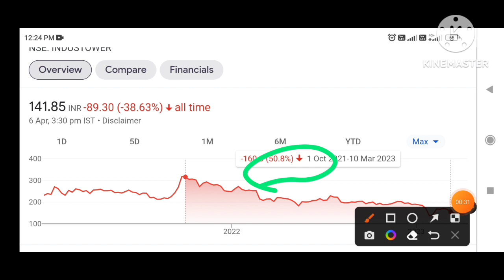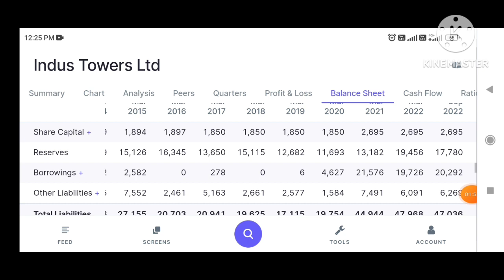INDUS TOWERS SHARE NEWS | INDUS TOWERS SHARE ANALYSIS | INDUS TOWERS SHARE PRICE ₹200#smkc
INDUS TOWERS SHARE NEWS | INDUS TOWERS SHARE ANALYSIS | INDUS TOWERS SHARE PRICE ₹200#smkc#inshot

INDUS TOWERS SHARE NEWS | INDUS TOWERS SHARE ANALYSIS | INDUS TOWERS SHARE PRICE ₹250#smkc#inshot

INDUS TOWERS SHARE NEWS | INDUS TOWERS SHARE ANALYSIS | INDUS TOWERS SHARE PRICE ₹250#smkc

INDUS TOWERS SHARE NEWS | INDUS TOWERS SHARE ANALYSIS | INDUS TOWERS SHARE PRICE ₹300

INDUS TOWERS SHARE NEWS | INDUS TOWERS SHARE ANALYSIS | INDUS TOWERS SHARE PRICE ₹250

INDUS TOWERS SHARE NEWS | INDUS TOWERS SHARE ANALYSIS | INDUS TOWERS SHARE PRICE 🎯₹220

INDUS TOWERS SHARE NEWS | INDUS TOWERS SHARE ANALYSIS | INDUS TOWERS SHARE PRICE 🎯

INDUS TOWERS SHARE NEWS | INDUS TOWERS SHARE ANALYSIS | INDUS TOWERS SHARE PRICE TARGET

INDUS TOWERS SHARE NEWS | INDUS TOWERS SHARE ANALYSIS | INDUS TOWERS SHARE PRICE TARGET I'm on Instagram as @d_e_s_i_m_un_d_a. Install the app to follow my photos and videos.

indus towers,
indus towers news today,
indus towers news,
indus towers share analysis,
indus towers share q3 results,
indus towers share latest news,indus towers news today,indus towers news,
indus tower share price,
indus tower share news,
indus tower trading strategy,
indus tower trading ideas,
indus tower price today,
cnbc awaaz,
cnbc tv18,
share market,
stocks,
ideology trader